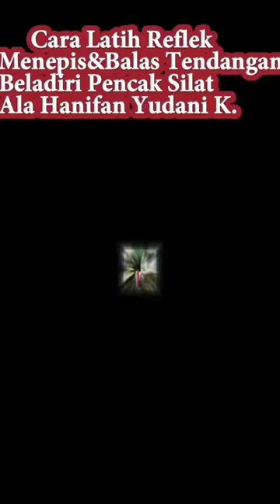LATIHAN TENDANG TEPIS PENCAK SILAT ALA HANIFAN Y K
Inilah video shorts latihan tendangan dan cara menepisnya dalam olahraga beladiri pencak silat ala Hanifan Yudani Kusumah.